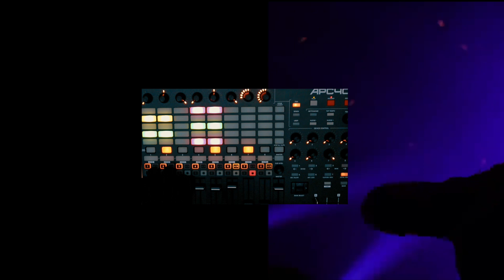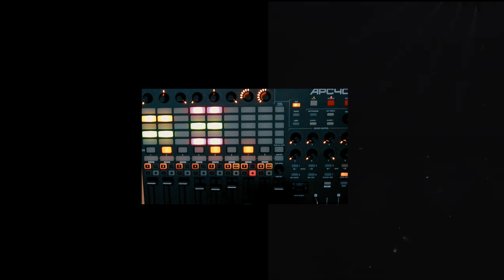Anyma vs Boris Brejcha [Remix] jeeslerieves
🔥✨ Anyma vs Boris Brejcha Remix by jeeslerieves liveset akai APC40

¡El mashup más alucinante entre AnyMa y Boris Brejcha que te hará vibrar! 🎶🔥 Descubre la fusión de estos increíbles talentos en un remix único que no podrás dejar de escuchar. ¡Prepárate para una experiencia musical fuera de serie! 🎧✨